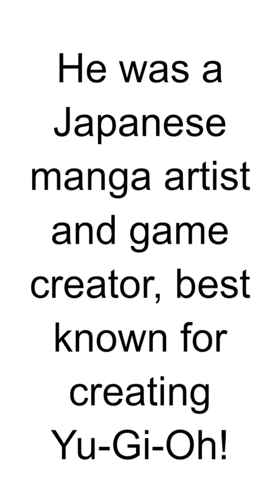R.I.P. - Kazuki Takahashi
Kazuki Takahashi is a Japanese manga artist and game creator best known as the creator of the immensely popular manga and trading card game franchise, Yu-Gi-Oh!. Born on October 4, 1961, in Tokyo, Japan, Takahashi developed an early interest in manga and began creating his own stories and characters. In 1996, he launched the Yu-Gi-Oh! manga series in Weekly Shonen Jump magazine, which quickly gained popularity and spawned an animated television series, films, video games, and a trading card game. Yu-Gi-Oh! follows the adventures of Yugi Mutou, a young boy who becomes involved in a series of supernatural duels using powerful playing cards known as Duel Monsters. Takahashi's creation has had a significant impact on popular culture and remains a beloved franchise worldwide.